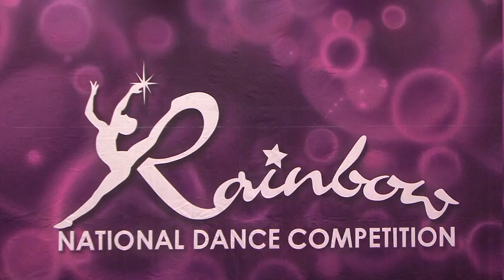Primitive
Dance Etc 2016

Milford, Ohio
Jazz Ages 12-14

Choreography: Anne Kramer